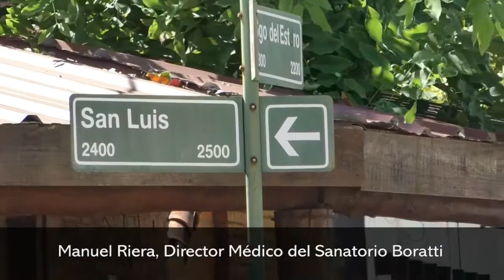Salud Pública de Misiones dispuso consultorios móviles ensanatorios privados para atender a personas